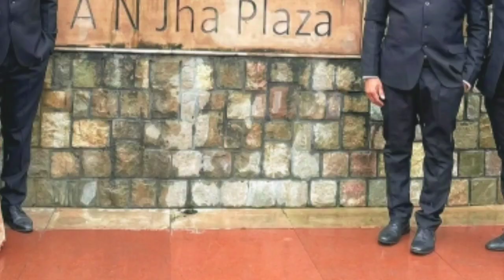Lbsnaa Academy Mussoorie : IAS Officers on training || IAS Motivational video 🔥🔥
This video is for motivational and educational purpose ..
If you are new to this channel then

πππππππππππππππππππππππππππππππππππππππππππ

Ignore tags-
bsnaa,lbsnaa mussoorie video,lbsnaa videos,upsc2020,labasna
95th FC Lbsnaa | lbsnaa 2020 | IAS New batch |
Lbsnaa Mussoorie video 2020 | IAS New Batch 2020
Lbsnaa IAS New Batch videos 2020 | IAS Training video 2020 | IPS New Batch video | IFS New Batch video 2020 |
Lbsnaa New Batch videos | IAS motivational |
lbsnaa,lbsnaa mussoorie video,lbsnaa videos,upsc2020,labasna